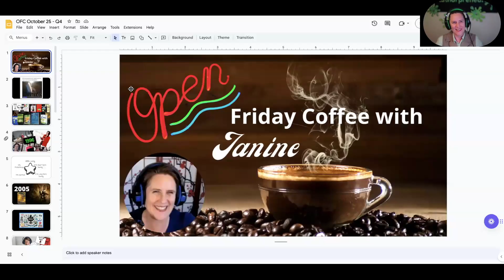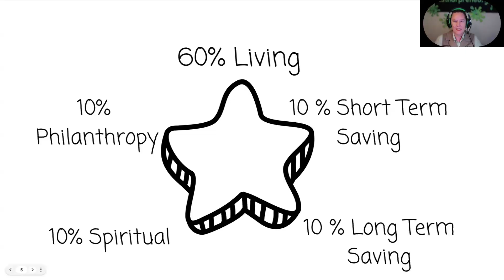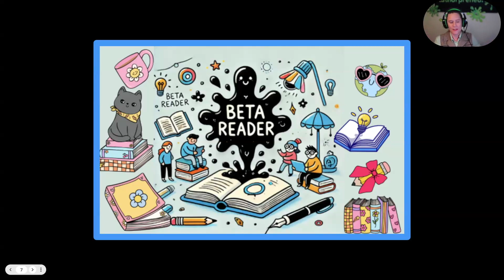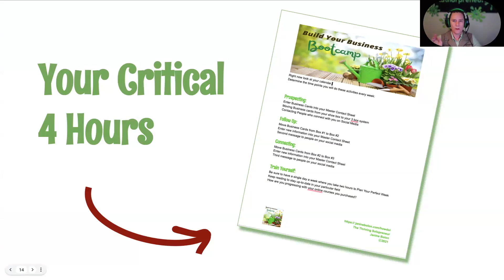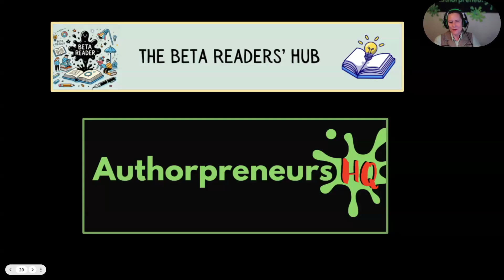OFC Oct 24, 2024 You Should Write a Book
Welcome to Open Friday Coffee with Janine Bolon!

Almost every  Friday students of my online courses, fellow authors, podcasters and folks who wish to get to know me show up for this zoom meeting to ask questions, share ideas, and tap into my experience as an author, media mogul, scientist, shaman, and sacred clown. Whether you’re seeking advice or just looking for a laugh, Open Friday Coffee is the place to be!

Grab your free resources mentioned in the video here:

Yes! I want to be a Beta Reader!

Thank you to Le Gang for the use of their epic sound in Iced Coffee!

Iced Coffee by Le Gang |   / thisislegang